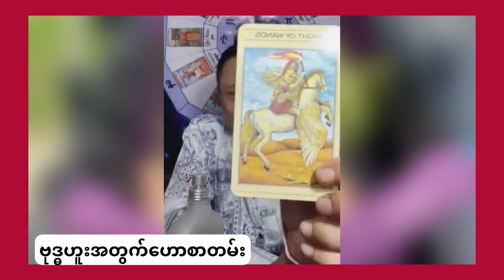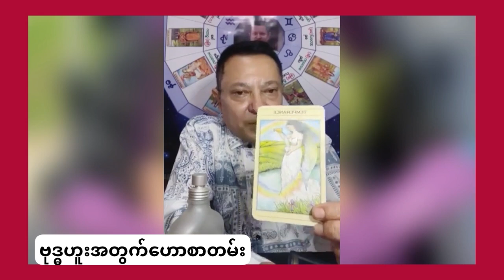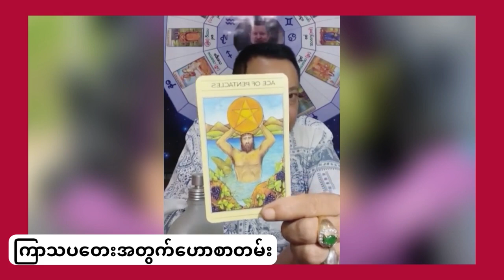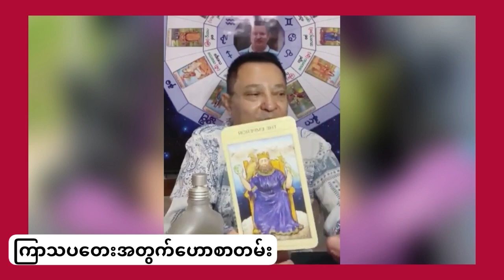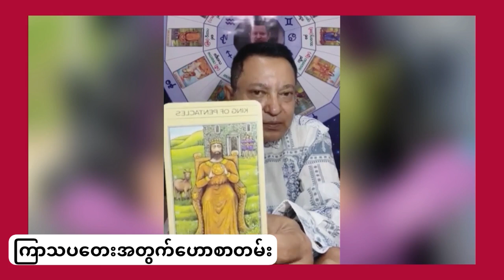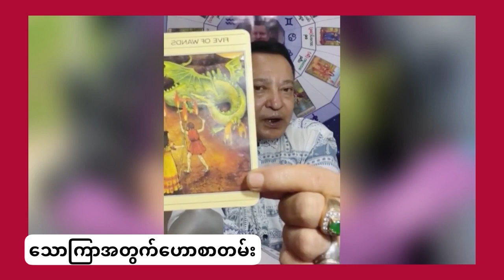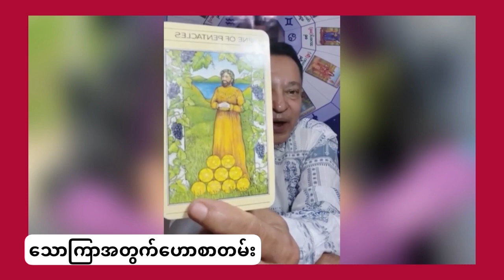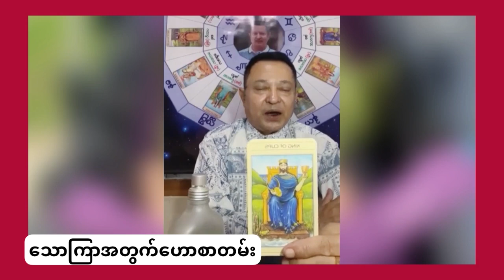၇ရက်သားသမီးများအတွက် မတ်လတစ်လတာ တဲရော့ဟောစာတမ်း ဒေါက်တာရန်နိုင်ဘုန်းမြင့်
ဟောပြောသူအား လေးစားစွာ ခရက်ဒစ်ပေးပါတယ်။ ပြန်လည်မျှဝေခြင်းသာဖြစ်ပါတယ်။
Credit all images to the original owner.